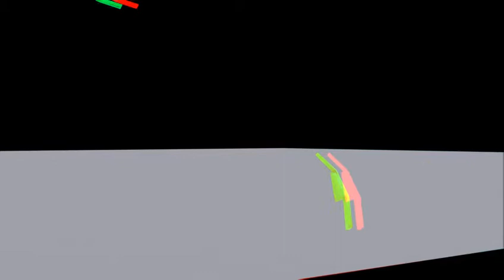Stereo 3D anaglyph teapot particle effect explode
Just a quick test render to test some stereo settings at work.
rendered with mental ray using my own stereo camera rig and compiled in stereo movie maker (free)